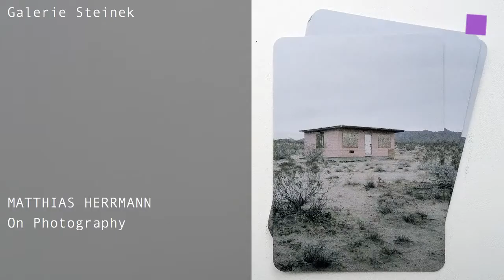theartVIEw - Gallery walk Eschenbachgasse, March 2015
Matthias Herrmann shows new works "On Photography" at Galerie Steinek. Meyer Kainer presents paintings by Heimo Zobernig. Photographer Hertha Hurnaus dedicates a hommage to the slowakian architect Vladimir Dedeček at Galerie Krobath. New paintings by Benjamin Butler "Another Tree, Another Forest" are on show at Galerie Martin Janda.

Matthias Herrmann zeigt neue Arbeiten "On Photography" in der Galerie Steinek. Meyer Kainer präsentiert Malerei von Heimo Zobernig. Die Fotografin Hertha Hurnaus widmet dem Slowakischen Architekten Vladimir Dedeček eine Hommage in der Galerie Krobath. Neue Malerei von Benjamin Butler "Another Tree, Another Forest" sind in der Galerie Martin Janda zu sehen.